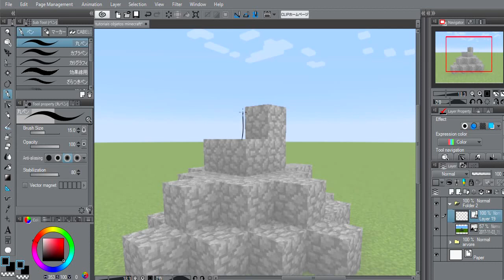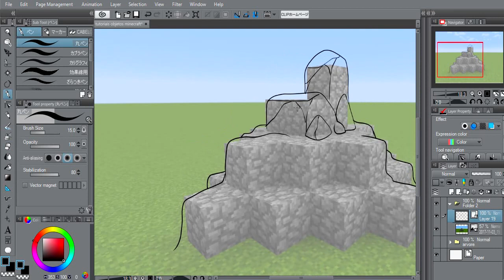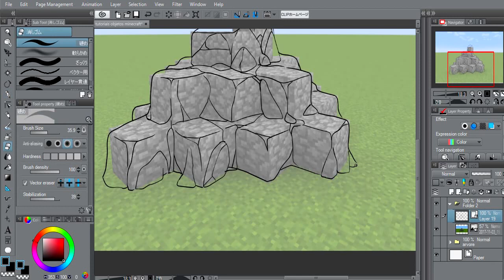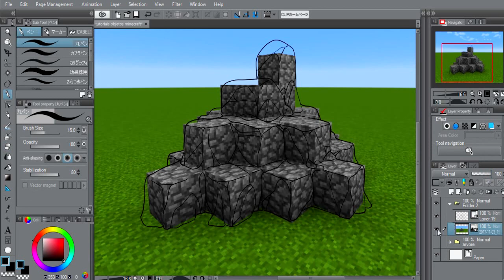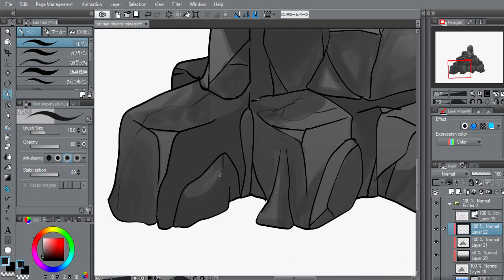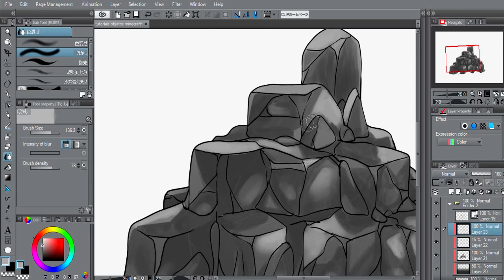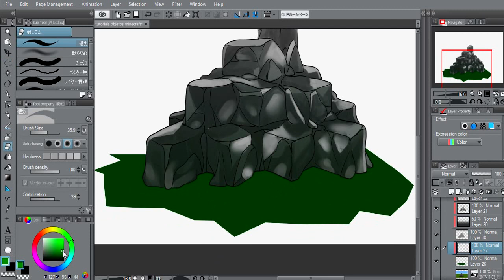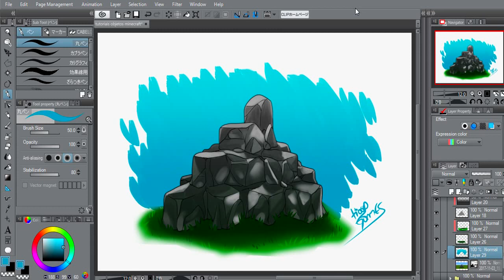Como desenhar pedras estilosas no minecraft